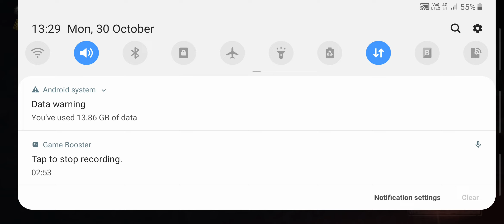INTO THE DEAD 2 ROAD TO RUIN GAMEPLAY